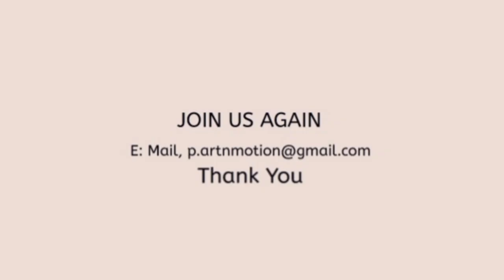Dil ki Awaaz bhi sunn Covered by Arun Puri Gurugram India Show Suron ki Dastak.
Hi Friends,
We are glad to inform you all about our new Show Suron ki Dastak.This way we want to provide a suitable platform for all talented folks.

This is our 140th. Episode.
Show "Suron ki Dastak"
My Best Karaoke Segment.

Today's Our Singer Shri. Arun Puri, Gurugram (India).

He's Covered Song.
A, Tum kitni Khubsurat ho.
B, Dil ki Awaaz bhi sunn.
C, Teri Duniya Mein jeene se.

Song: Tum Kitni Khubsurat Ho.
Movie: Jangal Mein Mangal (1972).
Singers: Kishore Kumar.
Music Director: Shankar Jaikishan.
Lyrics: Hasrat Jaipuri, Neeraj.

Song: Dil ki Aawaz Bhi Sun.
Singer: Muhammad Rafi.
Movie : Hamsaya (1968).
Lyricist : Shevan Rizvi

Song: Teri Duniya Mein jeene se.
SINGER : HEMANT KUMAR.
LYRICS : SAHIR LUDHIYANVI.
MOVIE : HOUSE NO. 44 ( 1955 ).